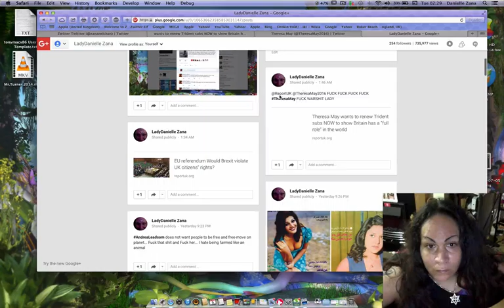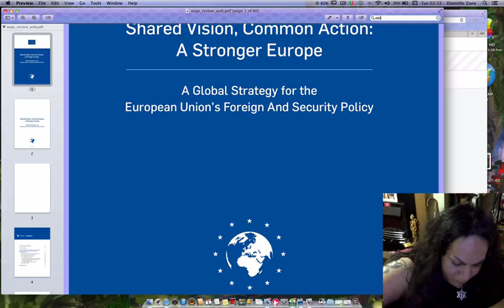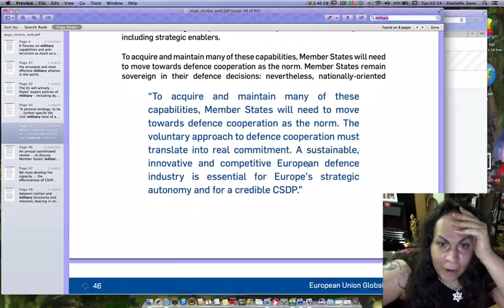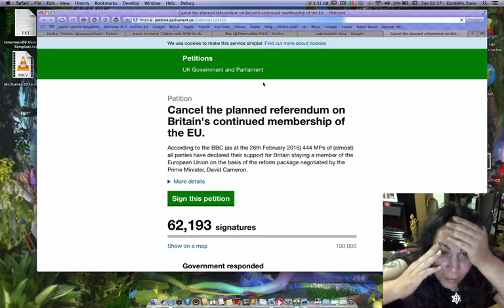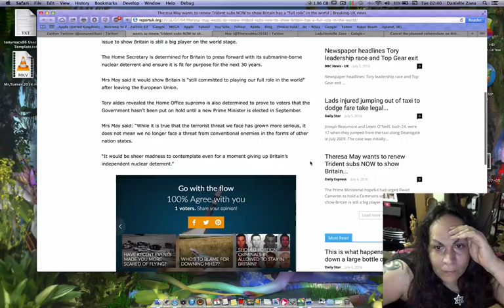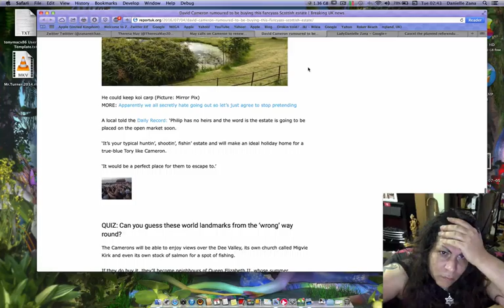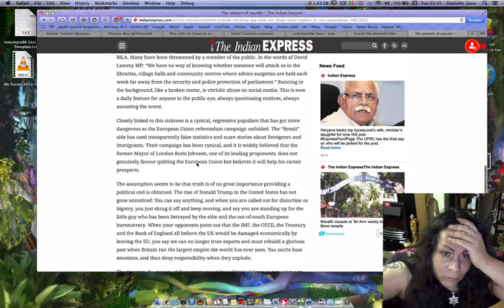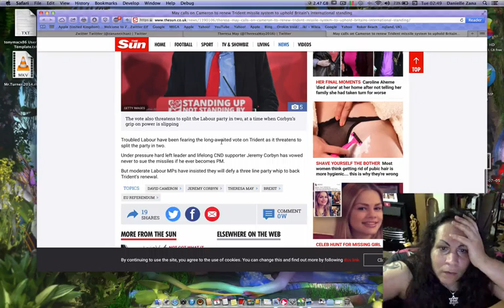Brexit is a Fuckup, EU getting Militarised , Proposed PM Theresa May wants UK to nuke it up